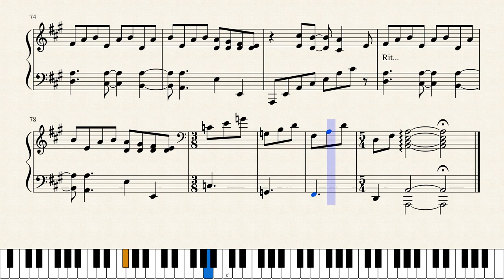Beatles - Here Comes The Sun by The Beatles [Piano Tutorial + Sheet music]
Piano solo cover of "Here Comes The Sun" by The Beatles